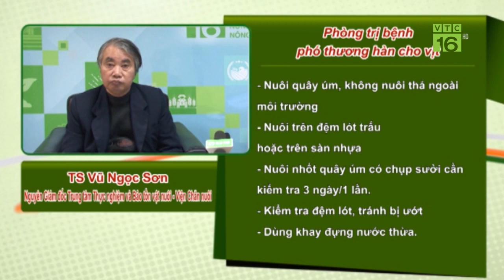Cách "cứu" đàn vịt bị bệnh phó thương hàn I VTC16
VTC16 | 5 con vịt nuôi 30 ngày tuổi, có hiện tượng bỏ ăn, đi ngoài. Đã dùng thuốc giải độc gan và kháng sinh Ampicillin. Nguyên nhân do đâu và cách khắc thế nào?